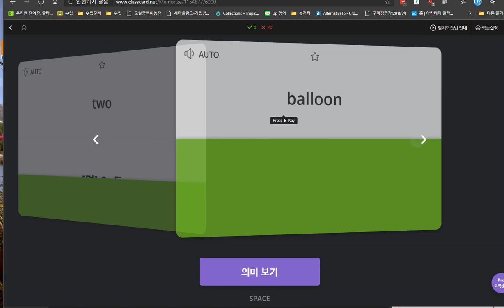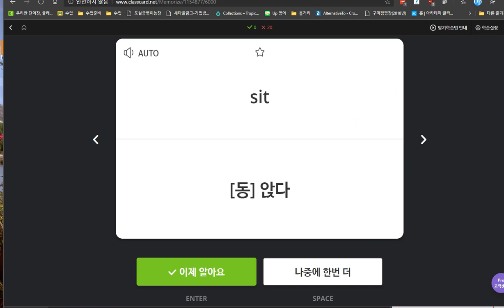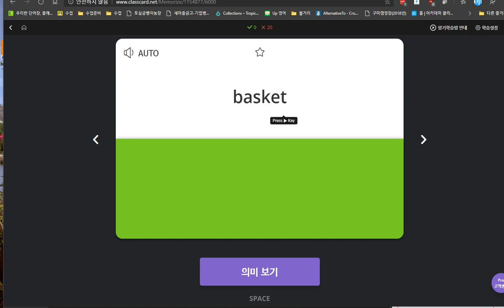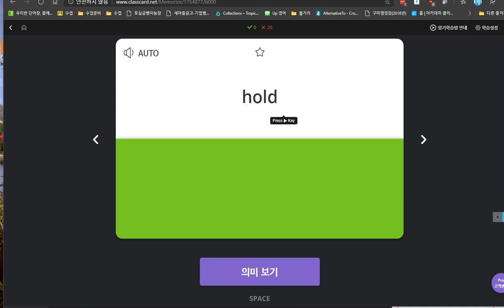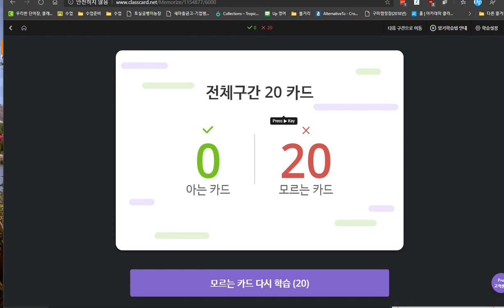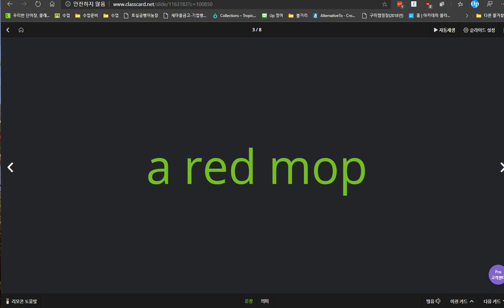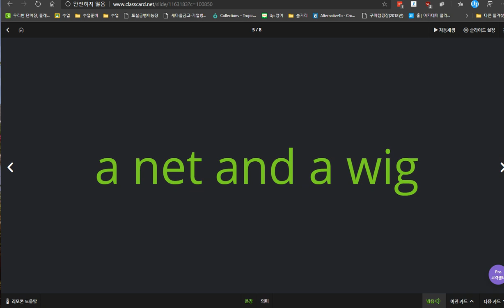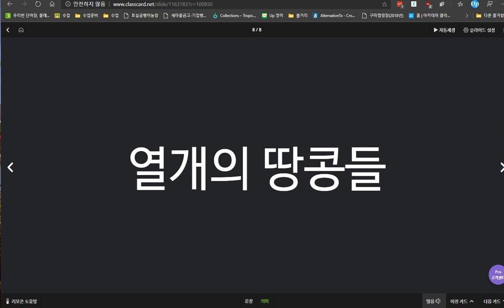김한결 2020 04 01